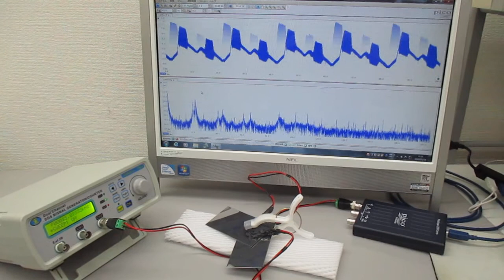オリジナル超音波システムの開発技術（超音波システム研究所）